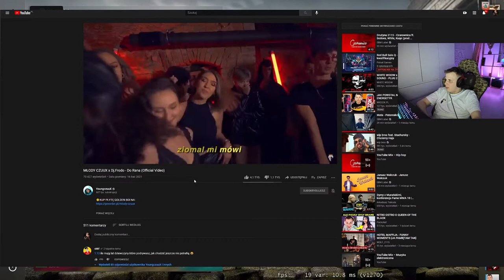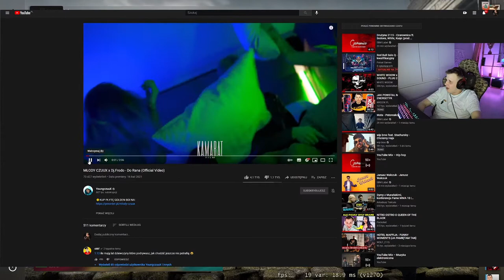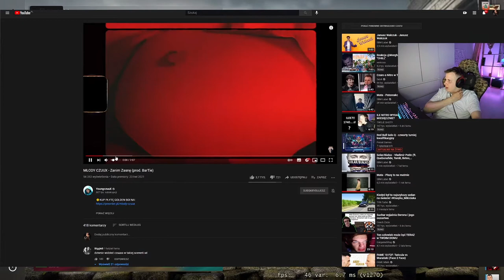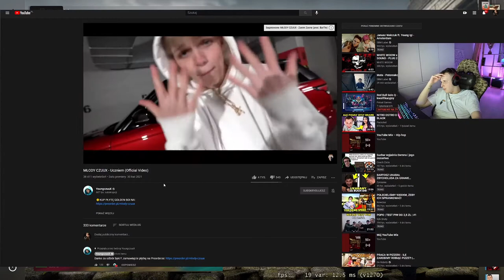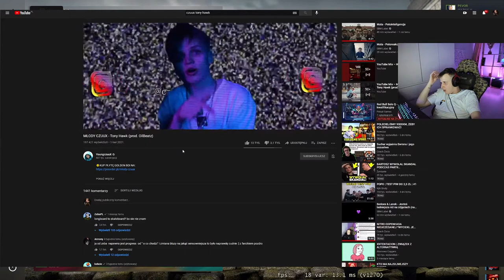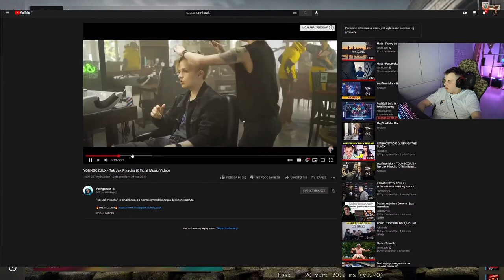Nitro słucha piosenek czuuxa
🔥 Zostaw Suba 😎 Łapke w góre 👍 Oraz uderz w dzwoneczek 🔔 💪